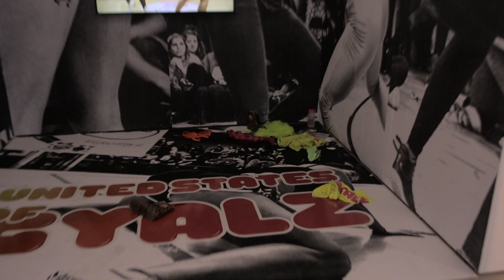Salon de Montrouge 2019 - Works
Video realised by Blitzar Media for the Salon of Montrouge.

Blitzar Media are Natalia Fentisova and Sieva Diamantakos.

All the music and sounds were registered in the exhibition